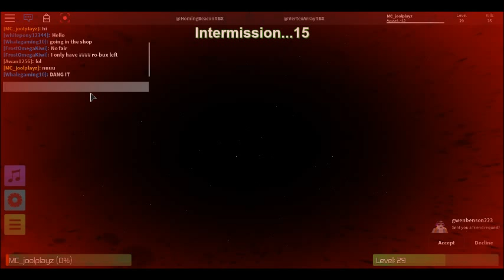Zombie Rush Gameplay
and GOODBYE